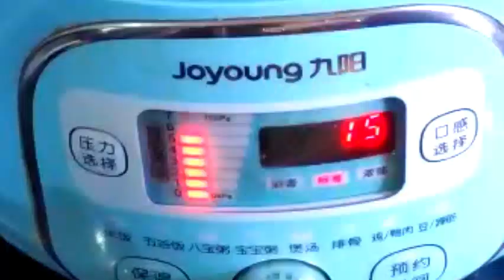How to Cook Kashmiri Tabak Maaz ‐ (KASHMIRI FRIED LAMB RIBS)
Kashmiri Tabak Maaz

DIRECTIONS
Combine the ribs in a large skillet with a pinch of salt and fennel, ginger, turmeric, bay leaves, cloves, cardamom, cinnamon, and about 1/2 cup water.

Bring to a boil, then adjust the heat so the mixture simmers; cook, turning the meat occasionally, until tender, adding more water if the mixture dries out, 30 to 45 minutes.

When the ribs are tender, remove them.

Remove the cardamom pods, cloves, cinnamon stick, and bay leaves.

Add the butter/oil to the pan over medium heat and when it's hot, brown the ribs. Remove the ribs to a warm platter, garnish and serve hot.